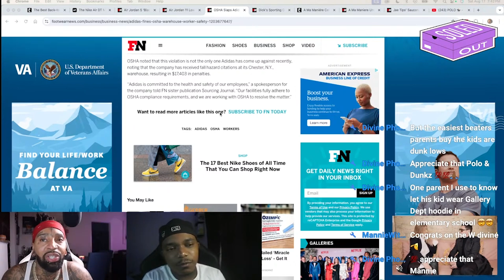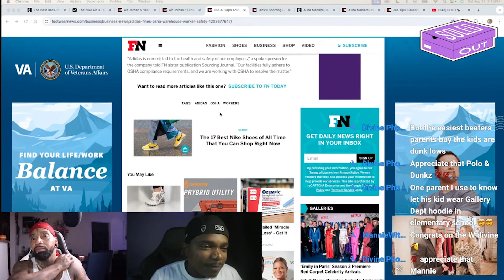Devon Dunkz Breaksdown The OSHA Rating System?